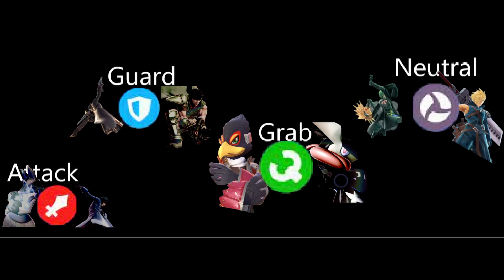Super Smash Bros. Ultimate Season 2 Opening (Orion No Nazoru)(Mashu Cover) (Read desc)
This one was fun to do, but hey, Drop your sound effects on this video. I need y'all help!